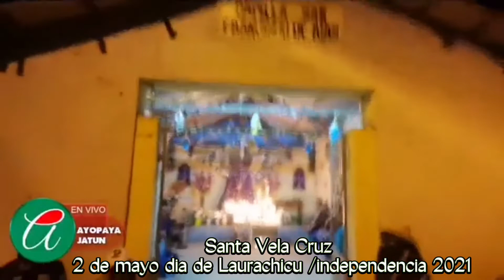Santa Vela Cruz/ Independencia